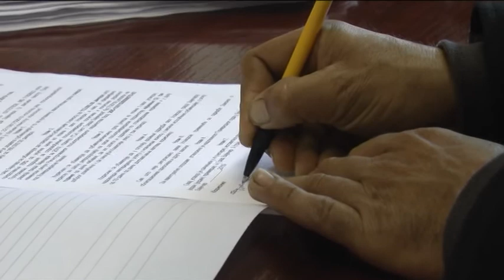Grad Zaječar dodelio 4,1 milion dinara za stočarstvo